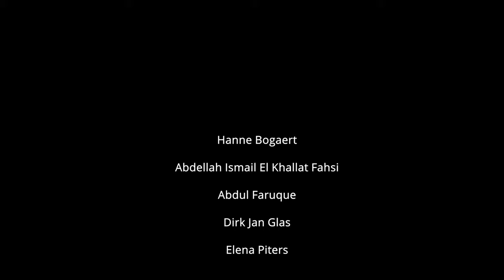Playing with lights in filmschool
Hey guys!

It's been a while since I posted a video. My studies started and there was just too much going on. I'm having so much fun learining new things about film and everything that's behind it.

Last Thursday we had a practical class about camera's, different kind of lenses and how to use lights in your shots. Before this class I didn't really want to know anything about camera's. I love writing an directing, so I don't have to hold a camera, right?
Wrong, as a director you have to have a basic knowledge about a lot of things that are going on on set. Including camera, lenses and lights.
Turns out, I actually like working the camera and lights. I'm just to scared to do it.

So from now on I'm gonna try to push my boundaries more, and give everything my best shot.

I am not sure when I'll post another video. Maybe next week, maybe the week after. I'm also not sure what it is gonna be about.

Anyway, see you for the next video :)

❀ What do you do: I', persuing a bachelor in filmmaking in Brussels and I create little videos here on my channel :)